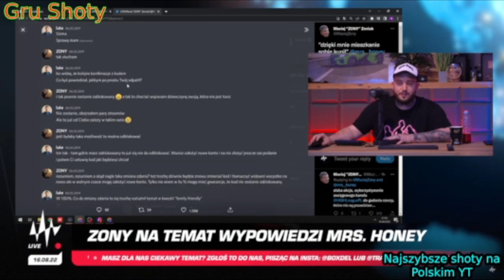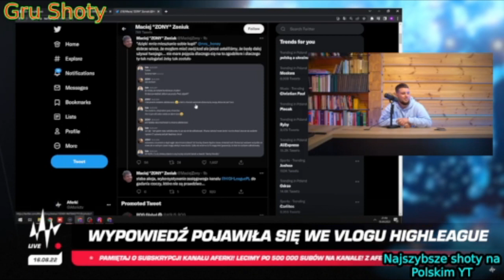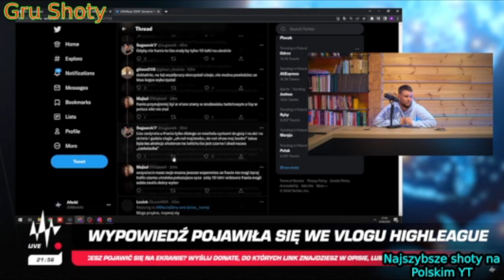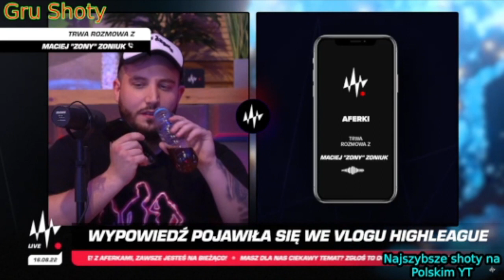Aferki : ostra drama Zony vs MRS. HONEY boxdel dzwoni do zonego